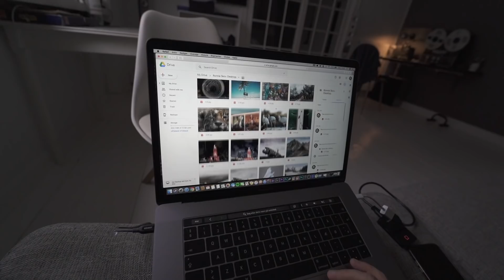MAX BOLLER I KARRY - KAN DET MAXES? #6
Følg min hverdag helt tæt på. Min kanal blev ved Guldtuben 2018 nomineret til årets visuelle udtryk.

Sony A7iii.
GoPro Fusion.
Sony FE 85mm 1.8.
Samyang FE 14mm 2.8
Optical steady shot kit OSS 16-50mm F3.5
Lightroom.